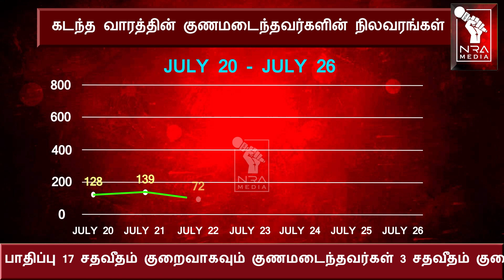இன்றைய தலைப்பு செய்திகள் | NEWS HEADLINES | JULY 26 | NRA MEDIA